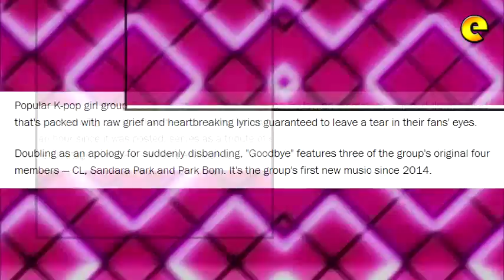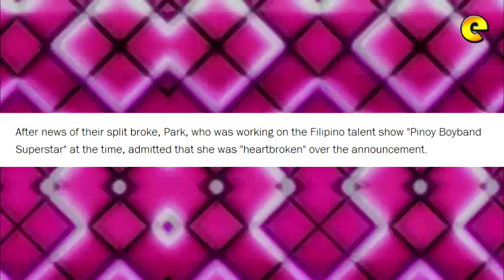2NE1 Releases Final Single 'Goodbye'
Popular K-pop girl group 2NE1 released its final single on Friday, an emotional, stripped-down ballad that's packed with raw grief and heartbreaking lyrics guaranteed to leave a tear in their fans' eyes.